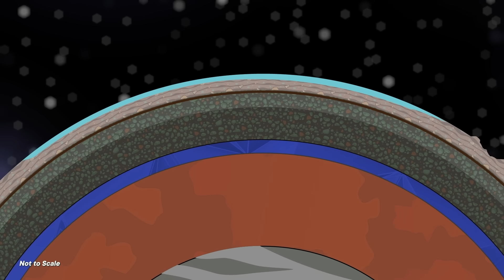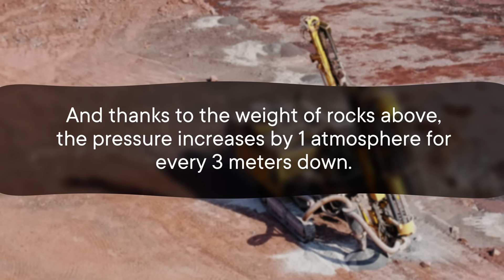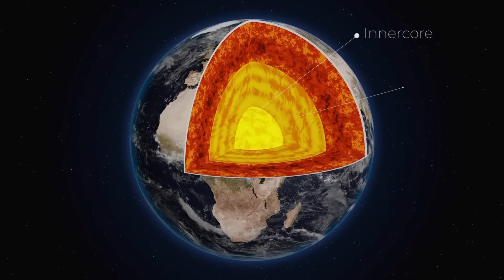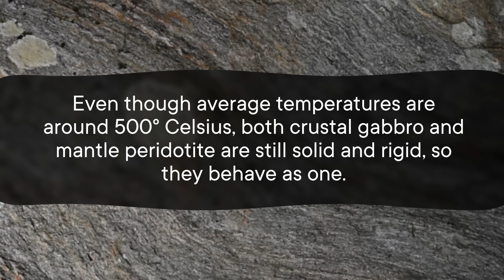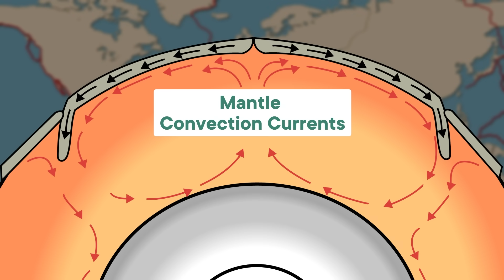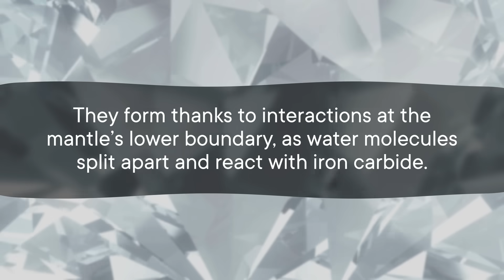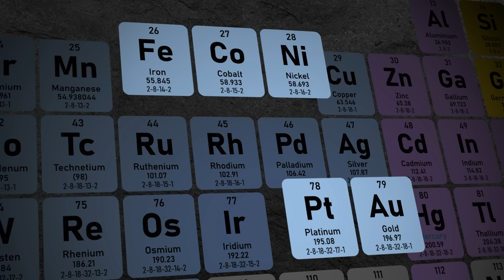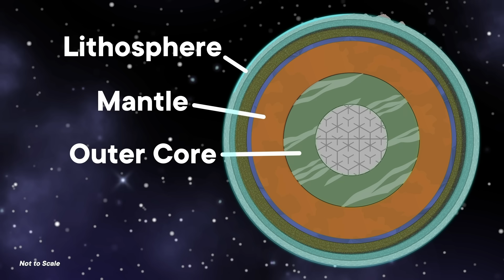What Would Happen If We Just Kept Digging?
The deepest hole we've ever been able to dig is just 0.2 percent of the way to the center of the Earth. What would we encounter if we could drill all the way?

Correction:
5:13 We mislabeled these! These are ammonite fossils, not trilobite fossils.